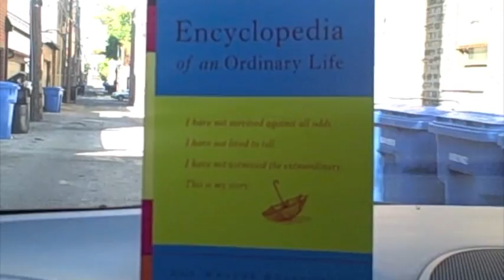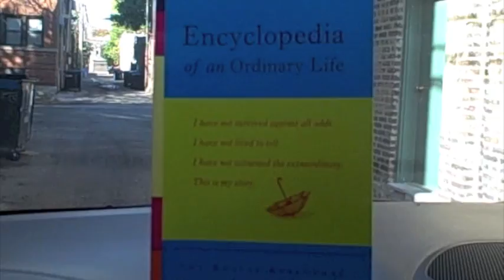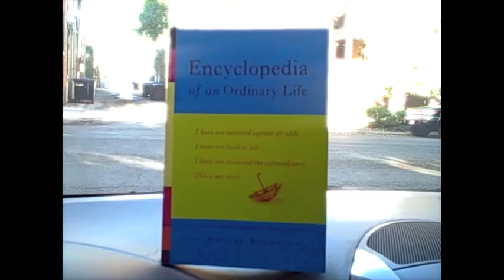Amy KR presents..."Encyclopedia of an Ordinary Life"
This is an interactive video for the book "Encyclopedia of an Ordinary Life." This is me wishing you well.